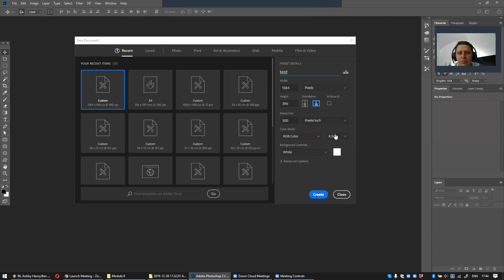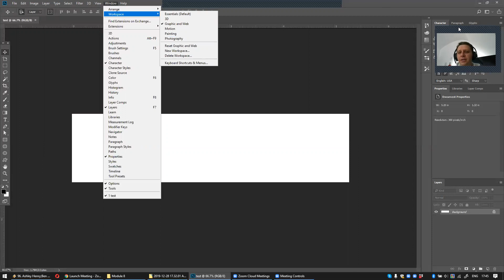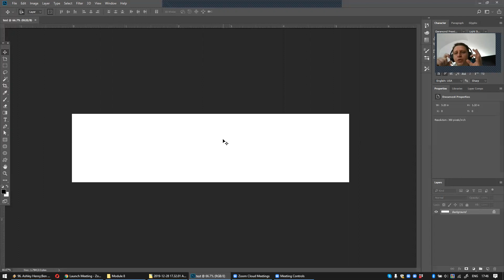Tutorial Workspace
Am facut acest tutorial in care explic cum se schimba tipul de workspace in Photoshop!